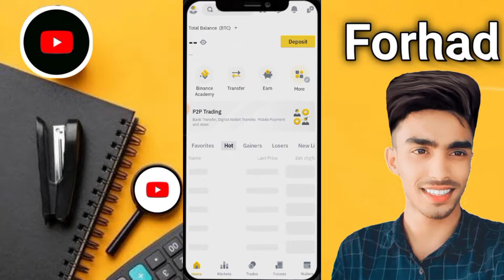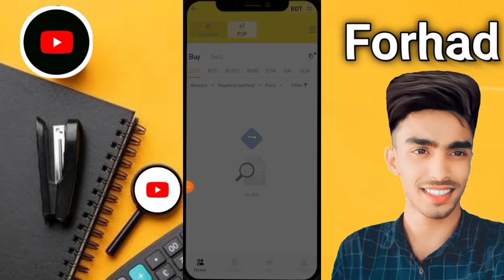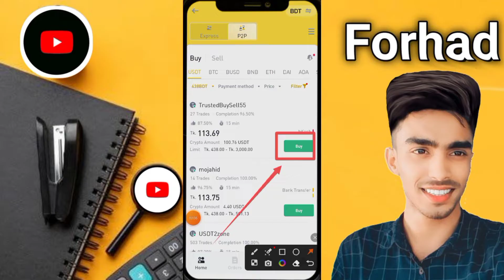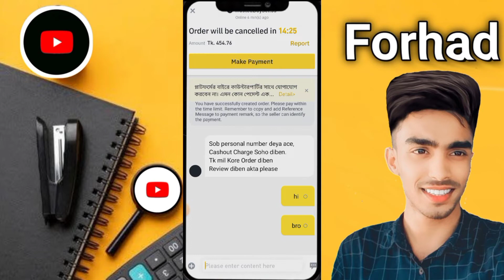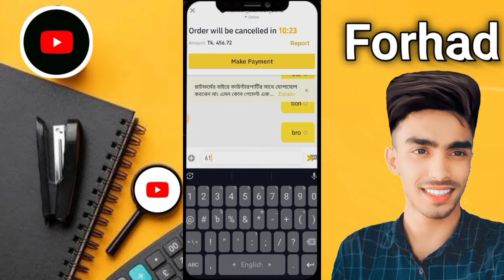How to buy usdt on binance | কিভাবে binance থেকে ডলার কিনবেন | p2p dollar buy সঠিক নিয়ম ডলার ক্রয়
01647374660 imo WhatsApp telegram Forsage কিভাবে খুলবো $10 দিয়ে | How to Earn Money From Forsage io | Forsage Income Bangla

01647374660 imo WhatsApp telegram অ্যাকাউন্ট খোলার আগে আমাদের সাথে যোগাযোগ করুন অ্যাকাউন্ট খুলে কোন প্রকার কাজ ছাড়া ইনকাম করতে হলে অবশ্যই আমাদের টিমে এড হবেন আমাদের টিম কোড [ 688812 ]

আমাদের টেলিগ্রাম গ্রুপের লিংক ↘️

আমাদের what's app group  ↘️

আমাদের imo group, ↘️

 Forsage. io /. 12 ডলার দিয়ে একাউন্ট খুলে আমাদের সাথে কাজ করতে পারবেন ডলার কিনতে পারেন আমাদের কাছ থেকে  ১ ডলার 120টাকা ১২ ডলর ১৪৪০ টাকা দিয়ে একাউন্ট খুলতে পারবেন যেকোনো সমস্যার জন্য আমাদের সাথে যোগাযোগ করতে পারবেন।

অবশ্যই আমাদের সাথে গ্রুপের মাধ্যমে যোগাযোগ করতে পারবেন  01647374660 এই নাম্বারে।

আমাদের কাছ থেকে ডলার কিনতে পারবেন বিকাশ নগদের মাধ্যমে।

অবশ্যই একাউন্ট খোলার আগে আমাদের সাথে যোগাযোগ করে নিবেন।

 আমাদের টিমে কাজ করতে হলে অবশ্যই আমাদের সাথে যোগাযোগ করবেন টেলিগ্রাম লিংক দেওয়া আছে

forsage.io একাউন্ট খুলতে হলে অবশ্যই আমাদের সাথে যোগাযোগ করবেন কাজ করতে চাইলে আমাদের টিমে এড হবেন /

forsage io একাউন্ট খোলার সময় [1] পরিবর্তন করে [ 688812] আমাদের কোড ব্যবহার করুন আমাদের টিমে কাজ করুন।

অনলাইন থেকে ইনকাম করার বেস্ট একটা সাইট হচ্ছে BNB crush. io

আপনি ৩ ডলার দিয়ে একাউন্ট টা খুলতে পারবেন।

ফরসেজ একাউন্ট কি করে খুলবেন নিচে লিঙ্ক থেকে ভিডিওটা দেখে আসুন

এই খানে থেকে ভিডিও দেখুন

ভিডিও দেখেন

একাউন্ট খোলার আগে আমাদের সাথে যোগাযোগ করবেন প্রতারক হতে অবশ্যই সাবধান 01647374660

‼️BNB CRUSH ‼️আজীবন ইনকাম।

মাত্র 3$ ডলার দিয়ে জয়েন করে আজীবন ইনকাম।
টাকা হারানোর কোন ভয় নেই।✅✅

🚹 এটা একটি ব্লক চেইন সাইট তাই ইনকাম সরাসরি আপনার Trust ওয়ালেটে যুক্ত হয়। ✅

✅স্কেম এর শিকার হওয়ার কোন সম্ভাবনা নাই✅

▶️বিদ্রঃ অবস্যই নিজের উপর বিশ্বাস রেখে কাজ করতে হইবে।
ইনশাআল্লাহ সফল হবেন✅

🚹  কাজ করতে চাইলে আমাকে মেসেজ দিন✅
💛👉 BNB CRUSH 👈💛
❤️  একাউন্ট করতে শুধুমাত্র একটা Trust wallet লাগবে।কাজ করতে চাইলে ইনবক্স এ যোগাযোগ করুন।

অনলাইন থেকে টাকা ইনকাম করতে হলে অবশ্যই BNB crush  একটা একাউন্ট ক্রিয়েট করে আপনি আনলিমিটেড টাকা ইনকাম করতে পারবেন

আপনি সর্বনিম্ন ১২ ডলার দিয়ে একাউন্টটা খুলতে পারেন ❤️ ১ ডলার ১২০ টাকা ১২ ডলার ১৪৪০ টাকা বিকাশ কিংবা নগর থেকে ডলার কিনতে পারবেন 💵 চাইলে আমাদের কাছ থেকেও ডলার কিনতে পারবেন ❤️ ১২ ডলার থেকে ৪০ ডলার দিয়ে একাউন্ট টা খুলতে পারবেন ❤️ কিছু পেতে হলে অবশ্যই আপনাকে কিছু দিতে হবে। আপনি কিছু টাক দিয়ে একাউন্ট টা খুলতে পারবেন এবং কি কাজ করে লখ টাকা ইনকাম করতে পারবেন ইনশাআল্লাহ ❤️ আমারে কাছ থেকে ডালার কিনতে হলে 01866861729 এই নাম্বারে সেন্ড মানি করবেন। মনে রাখবেন ১ ডলার ১২০ টাকা ধন্যবাদ ❤ অল্প কিছু টাকা দিয়ে একটা একাউন্ট খুলে  অনলাইন থেকে টাকা ইনকাম করা শুরু করুন।

তিন ডলার দিয়ে একটা একাউন্ট ক্রিয়েট করে দিয়ে আপনি নিজেই দুই ডলার কামিয়ে নিন।

তো আবারও বলে রাখি প্রতারক হতে সাবধান অবশ্যই আমাদের সাথে যোগাযোগ করবেন একাউন্ট খোলার আগে